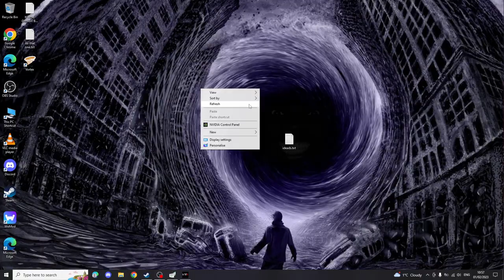Playing Hunt Down Freeman Till It Crashes